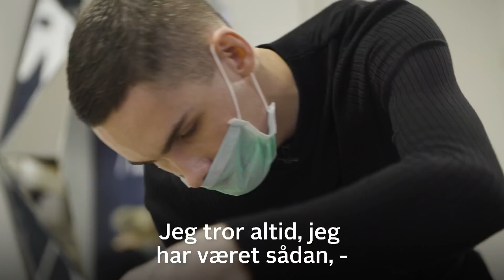Kenny lever af andres øjenbryn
Hvis nogen siger, Kenny skal gøre noget, gør han noget andet.
Han har nu valgt andres øjenbryn som sin levevej.